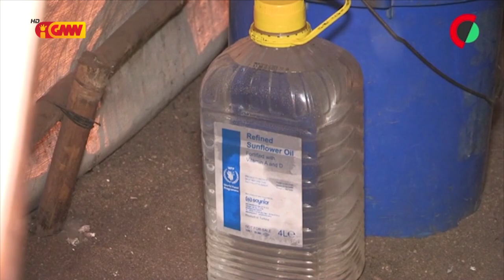CPLP na GMN edição 17 de Novembro 2022